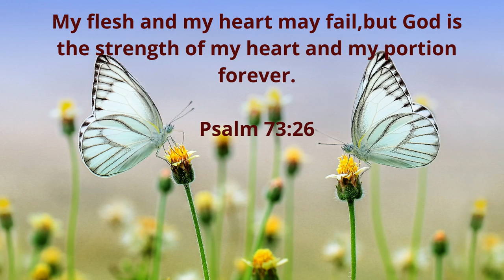Bible Verses for life motivation and inspiration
I believe that sharing the power of wisdom and knowledge will help each one of you in your daily life to create a healthy and clean living.

Love scriptures? Love being inspired by His words? Need motivational words? Need spiritual healing? You've found one right on this channel!